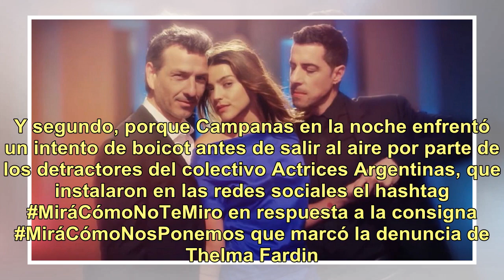Así fue el regreso de Calu Rivero a la TV con "Campanas en la noche"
Arrancó el año televisivo. Telefe estrenó su primera apuesta de ficción, Campanas en la noche, protagonizada por Calu Rivero, Esteban Lamothe y Federico Amador. La tira debutó en medio de una gran expectativa; primero, porque se trataba del regreso de la actriz a la TV local después de su abrupta sa...